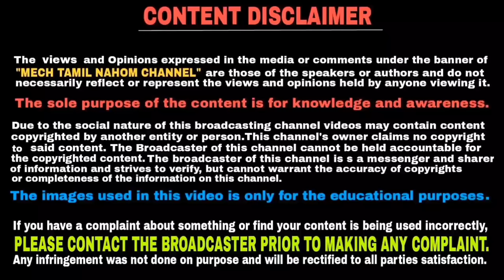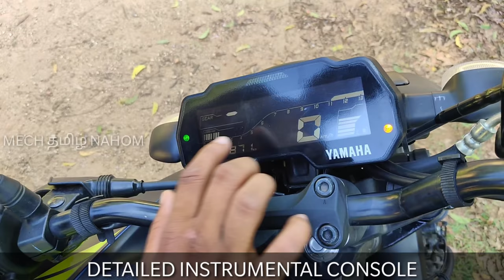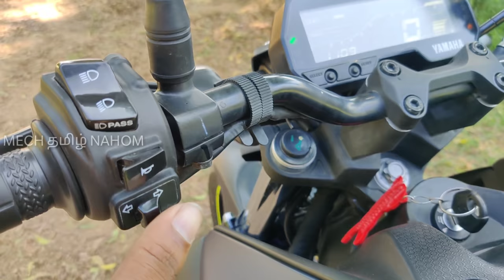Yamaha MT 15 tamil review | pros and cons | தமிழில் | Mech Tamil Nahom